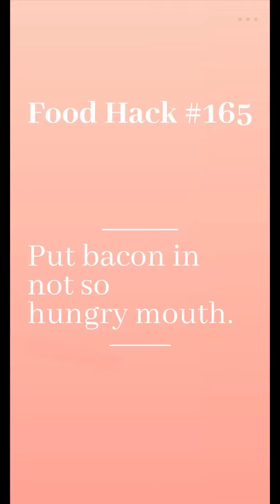Bacon #165 in not so hungry mouth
Bacon in not so hungry mouth # 165
Gameplay